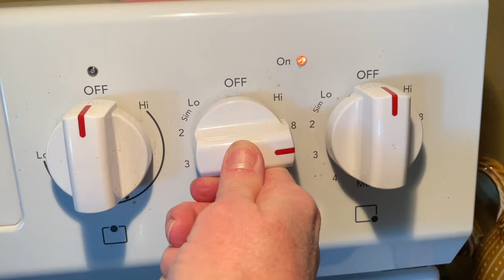We Cannot Get Enough of This Lasagna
I created a different lasagna for my family. I've bake three this week. It's seriously good!